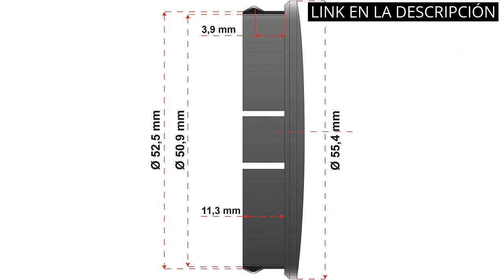【Tapas de ruedas】Los 6 mejores tapas de ruedas para tu vehículo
✋  Aquí están los 6 mejores tapas de ruedas para tu vehículo disponibles en el mercado.

??? ENLACES DE COMPRA TAPAS DE RUEDAS ???

1) 4X Tapas Llantas para BMW 68mm, Tapas Centrales para Llantas Originales OEM

2) 4X Tapas Centro Tapacubos Compatible with BMW 68mm Tapas Llantas, Centrales para Llantas para Llantas Originales OEM, Azul

3) 4X Tapas Llantas para Citroen 60mm, Tapas Centrales para C1 C2 C3 C4 C5 C6 Llantas Originales OEM, Negro

4) 4X Tapas Llantas para 65mm, Tapas Centrales para Llantas Originales OEM

5) 4 x Tapas del buje para llanta diámetro de 56 mm o 60 mm Universal tapacubo Aluminio para Centro de Rueda Accesorios para Coche (Negro, 56mm Ø)

6) SkinoEu 4 x 60mm Universal Tapas de Rueda de Aleación Centro Centrales Tapacubos para Llantas Coche Tuning Negro CX 0

00:00 - Intro
00:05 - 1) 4X Tapas Llantas para BMW 68mm, Tapas Centrales...
00:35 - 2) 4X Tapas Centro Tapacubos Compatible with BMW 68mm...
01:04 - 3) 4X Tapas Llantas para Citroen 60mm, Tapas Centrales...
01:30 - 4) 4X Tapas Llantas para 65mm, Tapas Centrales para...
02:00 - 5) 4 x Tapas del buje para llanta diámetro...
02:30 - 6) SkinoEu 4 x 60mm Universal Tapas de Rueda...
02:53 - Outro